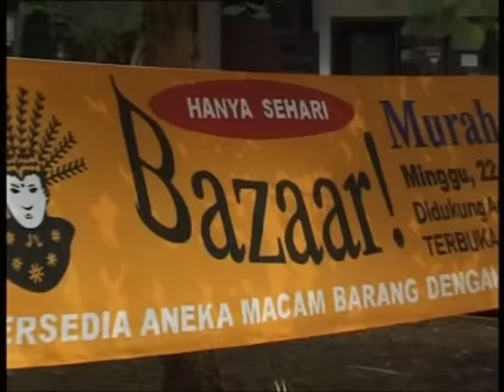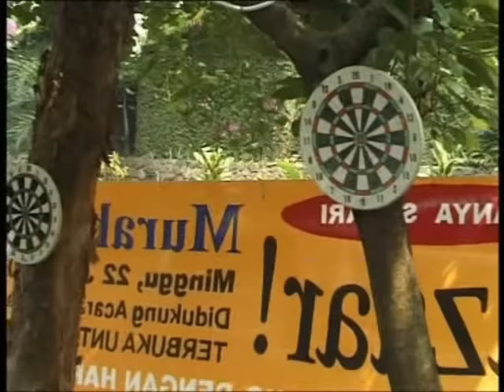Remembering Bapak Muhammad Subuh, HarLah 2003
Harlah Celebration of Bapak Muhammad Subuh Sumohadiwidjojo at Wisma Subud Cilandak, South Jakarta, Indonesia on June 2003. We all gathering there to celebrate Bapak's Harlah with Fun Games,Culture and Acts. Spiritual Subud is not a Religion. SUBUD (Susila Budhi Dharma)